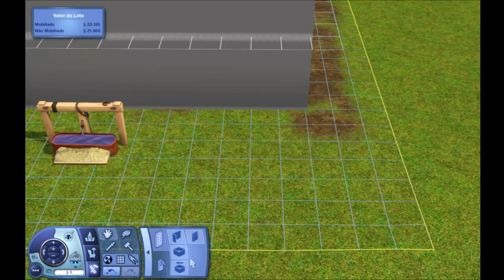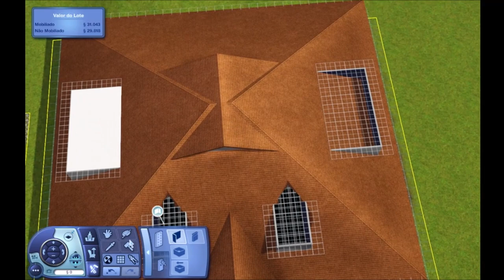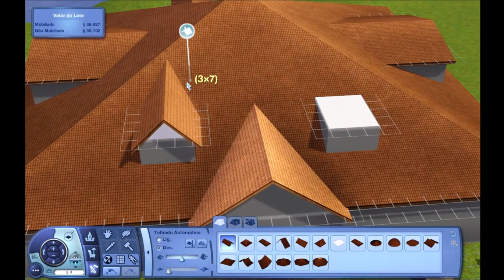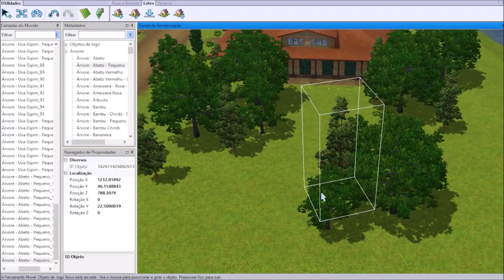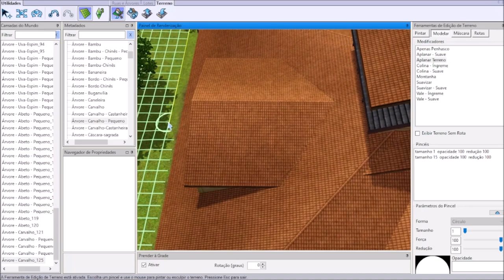Speed Build Mundo Monte Rubro Pista de Treinamento e Hípica no The Sims 3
No vídeo de hoje vamos fazer mais dois lotes comunitários para o mundo monte rubro no the sims 3. Nesses lotes vou usar o jogo base e a expansão Pets sem nenhum conteúdo personalizado.